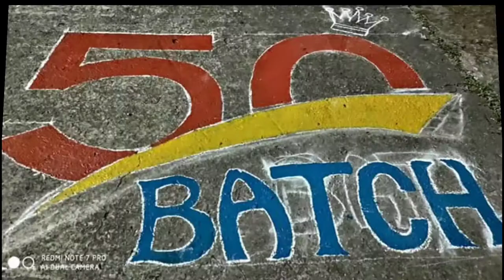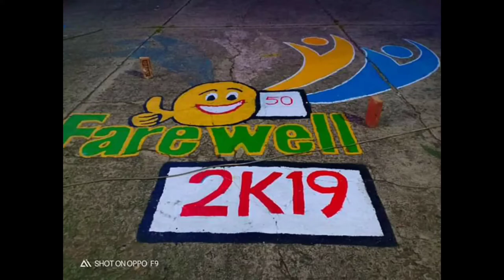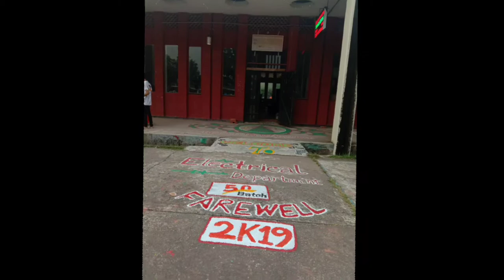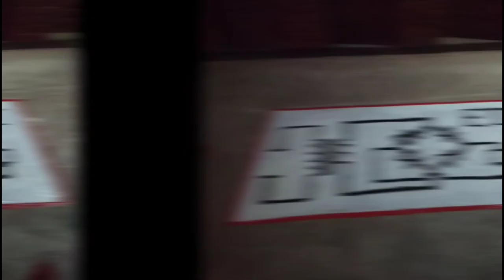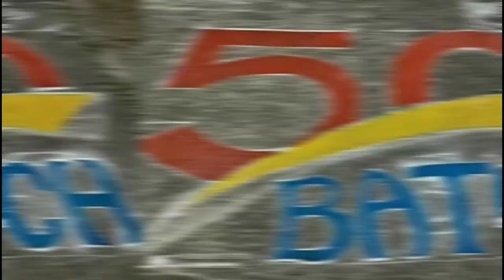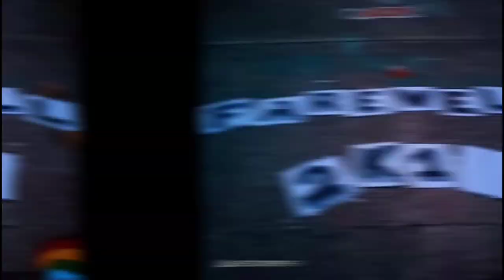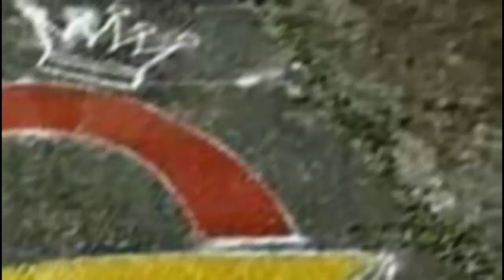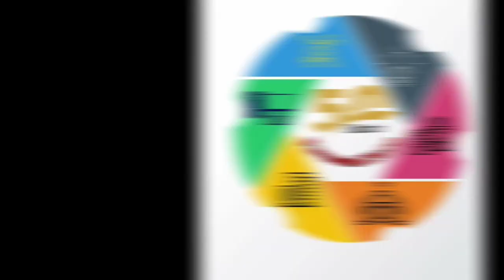Farewell 2k19 || RAG DAY 2019 || Batch 50th BSPI || Swedish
Bangladesh Sweden Polytechnic Institute
Farewell 2k19 - RAG DAY 2019
Batch 50th BSPI - Swedish ❤❤❤